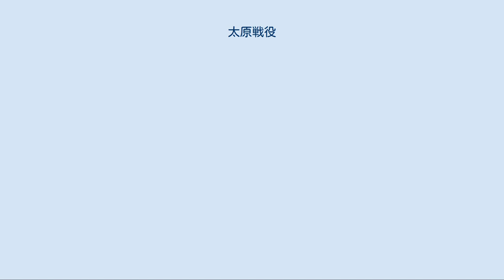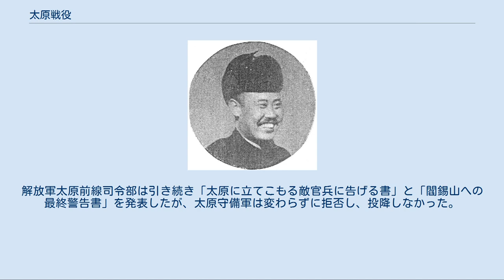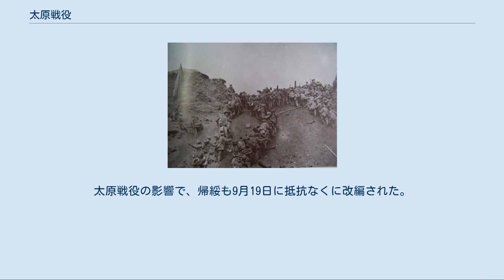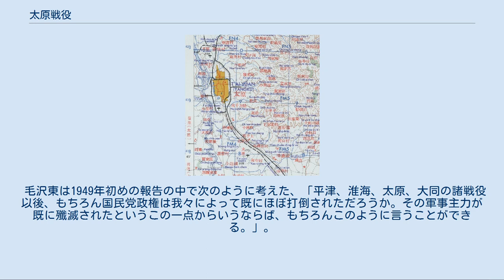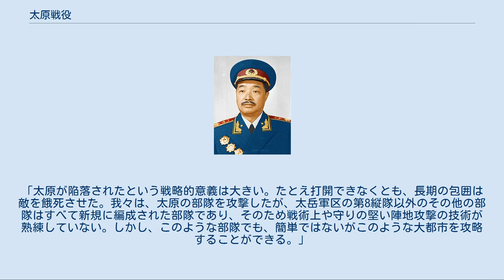太原戦役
太原戦役（たいげんせんえき）は、第二次国共内戦後期の戦役の一つである。
1948年10月に中国人民解放軍華北野戦軍などが徐向前の指揮により発動された戦役で、激烈な戦闘と包囲を経て、1949年4月24日に太原が攻略され、山西省全域をほぼ支配することとなった戦役である。
 辛亥革命から後、閻錫山は長期にわたり山西省を統治していて、北洋政府、中原大戦及び日中戦争を経験してきた中国でも非常に重要な地方軍閥である。
 日中戦争の太原会戦後、山西省の大部分は日本軍に占領された。
閻錫山は最初は共産党と提携したが、晋西事変後、共産党勢力（新軍、決死隊（山西青年抗敵決死隊））とは汾陽と離石を主要な境界線として山西省を南北別々に支配した。
閻は自己の利益を強固にするため、日本とはある程度提携した。
 1945年日中戦争終結と前後し、閻錫山と日本軍は共同防共協議を成立させ、先手を打って部隊を派遣し太原に入り、あわせて残留日本軍部隊を接収した。
共産党もまた山西省でその晋冀魯豫、晋察冀及び晋綏根拠地を急速に拡張した。
1945年の上党戦役中に閻は上党地区の晋軍第19軍を派遣したが、劉伯承率いる晋冀魯豫野戦軍に殲滅され、この戦役で閻錫山の双兵力の3分の1が殲滅された。
 聶栄臻 賀竜 1946年内戦が全面的に勃発すると、共産党は直ちに山西省占領を計画した。
1946年の聞（喜）夏（県）、同蒲、臨（汾）浮（山）戦役と1947年の晋南攻勢の後、陳賡の部隊は山西省南部の大部分の地区を占領した。
しかし、聶栄臻と賀竜の北線の「三路四城」の奪取の過程はかえってうまく運ばなかった。
1946年8月聶栄臻は大同集寧戦役を発動させたが、傅作義の巧妙な救援によって、聶栄臻の指揮はうまくいかず失敗に終わった。
華北、陝西省北部の共産党軍はいったんはかなり受け身に立たされたが、1947年末には石家荘を攻略するまでになった。
この後、開封などの大都市の攻略（豫東戦役など）に成功するようになり、堅固な防御施設を攻略する経験を積み重ねていった。
 傅作義 1947年6から8月の間に、劉伯承と陳賡は主力部隊を分けて南の黄河を渡った。
閻錫山と同郷で師弟の間柄だった徐向前が留守の地方部隊を指揮し、少数の兵力をもって多数の敵に勝利し、運城戦役及び臨汾戦役（1948年春季）に連続して勝利した。
1947年7月下旬に晋中戦役が終わり、徐向前の兵団は再び少をもって多に勝つこととなって、双方の力量がこれにより逆転することとなった。
山西省は太原、大同を除きすべて解放軍により攻略された。
しかし、山西派の傅作義は依然として帰綏（現フフホト市）から北平（現北京市）、天津の線を支配していた。
 太原は三面を山に囲まれ、地形は険しく、また当時の北方で極めて重要な工業基地であり、太原の造兵廠は当時中国の長城以南で最大の造兵廠だった。
5月、中国共産党中央は西柏坡（現石家荘市平山県西柏坡鎮）に進駐し、太原との距離は200キロメートル余りに過ぎなかった。
太原は中国共産党中央の安全に直接脅威を与えるものとなった。
日本の傀儡政権のときに太原の周囲にはトーチカ建設工事が行われ、市街防衛の堅固な施設であった。
閻錫山が太原綏遠公署主任の時期には自身の統治を維持するために、「太原周辺の全ての交通の要衝と俯瞰できる地形を掌握する」という戦術目的の実現をし、太原に大規模な縦深環形防御体系を築いた。
特別に「碉堡（トーチカ）建設局」を設置し、大量のトーチカの建設と補強を行った。
 晋中戦役後、太原は外界との陸上交通はすべて遮断された。
中国航空公司、中央航空運輸公司及び民航空運公司は太原への物資と軍隊の輸送の主要な役割を担うこととなった。
1948年に太原が攻撃され陥落するまでの間、この航空3社は北平、天津、青島などから太原へ食糧や各種の物資を毎日輸送し、最高時には日量250トン60機以上に達した。
この空輸費は中華民国国軍の軍費を大量に消費するものだった。
 閻錫山 1948年9月、中国共産党中央は西柏坡で政治局拡大会議（九月会議）を召集開催し、ほぼ5年以内に「国民党の反動統治を徹底的に打倒する」と決定し、このため、核戦略区に第2次国共内戦の第3年に更に大規模な殲滅戦を行う準備を要求した。
 華北軍区第1副司令員兼第1兵団司令員及び政治委員徐向前は病気を抱えながら、管轄下の第8縦隊、第13縦隊、第15縦隊、西北野戦軍第7縦隊並び...